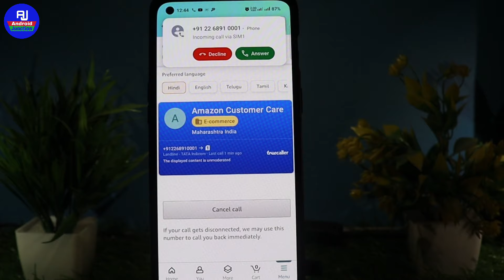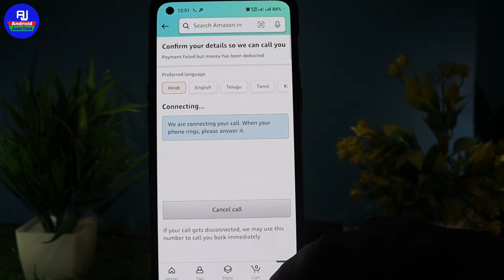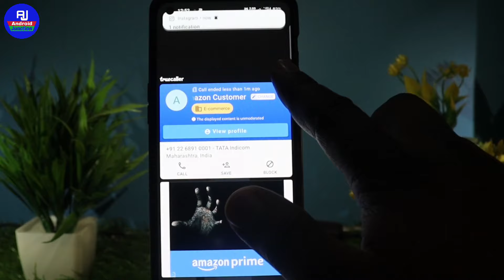Amazon product return kaise kare | how to return amazon order | amazon se saman wapas kaise kare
hello friends kaise hai aap sabhi loag video mein hm loag baat karenge ki amazon se order ko return kaise kare ya amazon se product return kaise karte hai

Your Queries 👇👇

amazon order return kaise kare 2024
amazon product return kaise kare
how to return amazon order 2024
amazon product kaise return kare
amazon ka item return kaise kare
how to return amazon product
amazon saman return kaise kare
how to return product amazon
how to return order on amazon
amazon saman wapas kaise kare